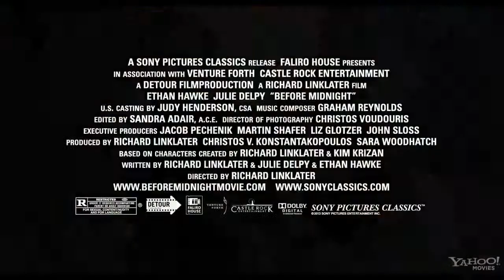Before Midnight Movie Trailer 2013 In English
Story Line: We meet Jesse and Celine nine years on in Greece. Almost two decades have passed since their first meeting on that train bound for Vienna.
Drama | Romance  -
Director: Richard Linklater
Writers: Richard Linklater, Julie Delpy, 3 more credits »
Stars: Ethan Hawke, Julie Delpy, Seamus Davey-Fitzpatrick